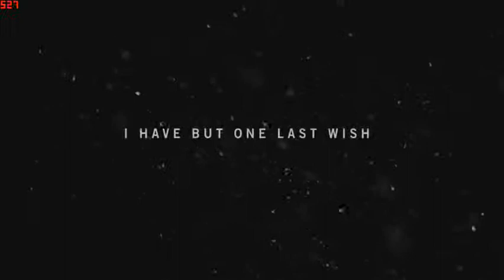Let's Play FAR CRY 4 on Zotac GTX 750 + i3-4130 Part 1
My spec :
Processor = Core i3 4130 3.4Ghz
VGA = Zotac GTX 750 1GB
FAR CRY = Setting Ultra (the video's Flv (480p) format, so quality are bad.)